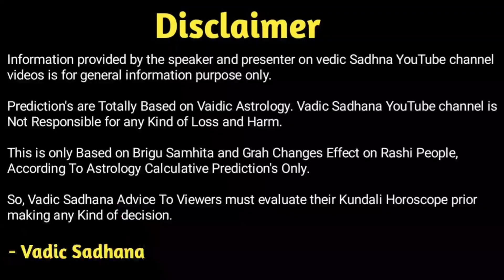कन्या राशि प्रेम राशिफ़ल 2023। Kanya Rashi Prem Rashifal 2023। Love Rashifal 2023 Virgo Sign In Hindi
Hi

Kanya Rashi (Virgo Rashi) Walo Ke Liye Sal 2023 Kesa Rahega ! Kya Is Sal Aapki Shadi Ho Payegi ! Vaivahik Jivan Kesa Rahega ! Love-Life Kesi Rahegi ! Sari Jankari Aapko Batane Ja Rahe He Astrologer Pradip Maheta.
Jay Gurudatt.